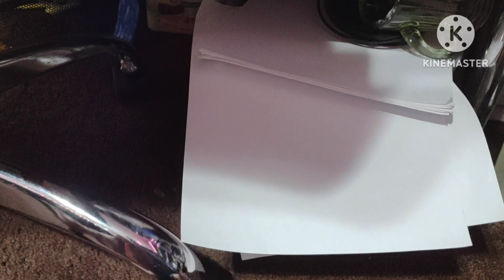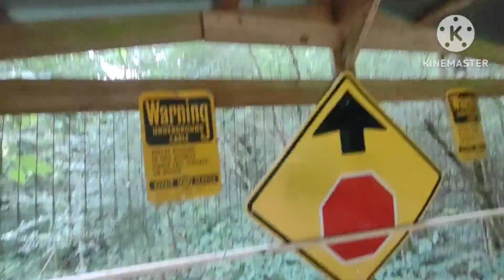a tour of my wire warehouse and update on the old street light ballast